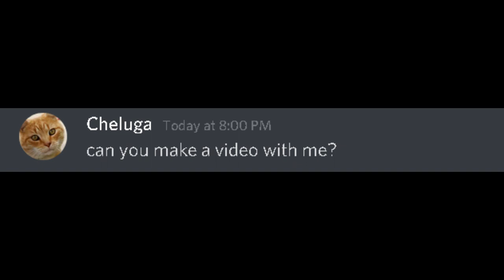A day in the life of Cheluga (there's a lot more than it says here...)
I'm Lonely :(